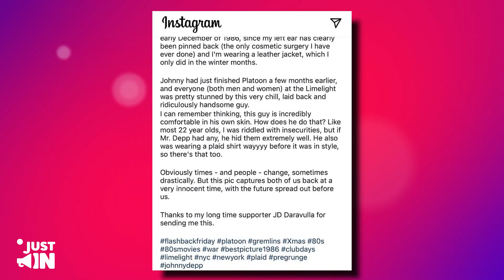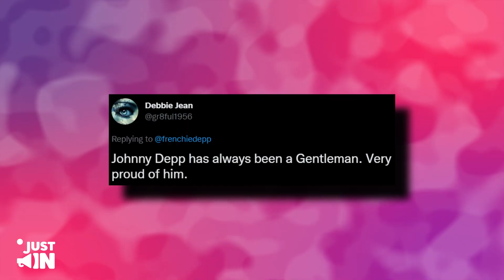Video Of Johnny Being Sweet To Angry Paparazzi SHOCKS The World!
From giving special recognition to his fans, to showing up in hospitals dressed as some of his most iconic characters, there never seems to be an End with Johnny Depp, and in the latest episode of Johnny being an amazing person.